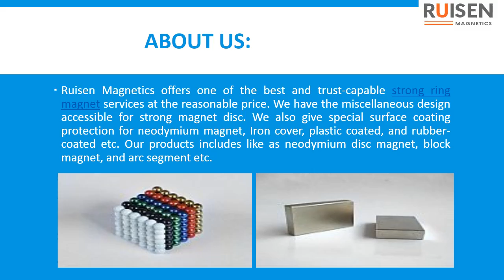Searching for Strong Ring Magnet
If you are searching for the strong ring magnet then you can contact one of the trustworthy portals i.e. Ruisen Magnetics. We give good services at the affordable price.